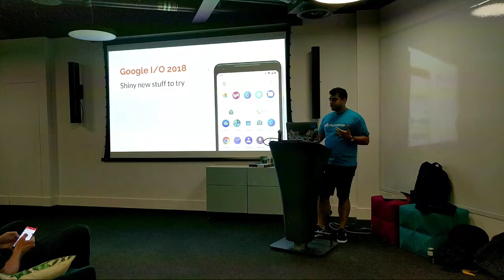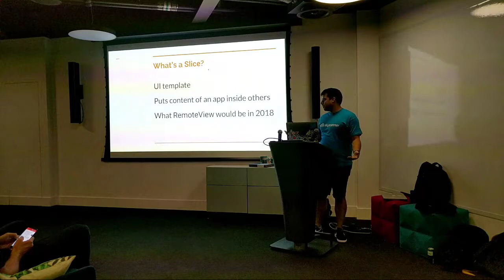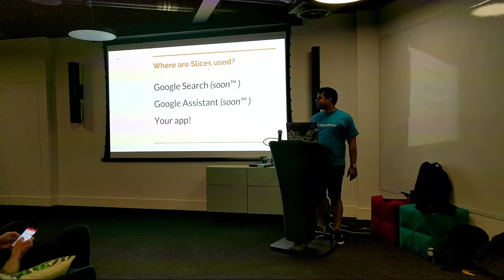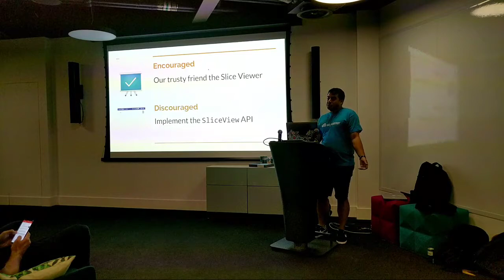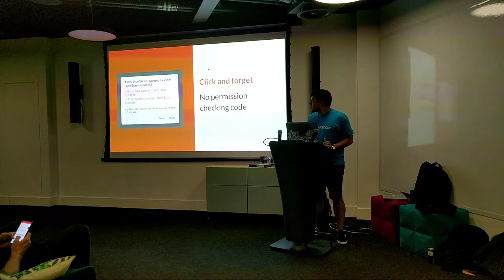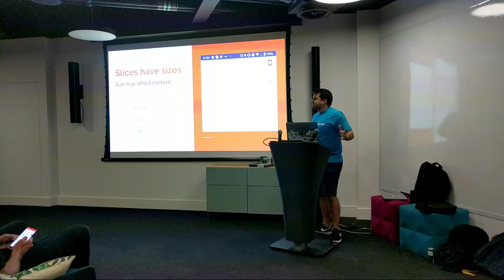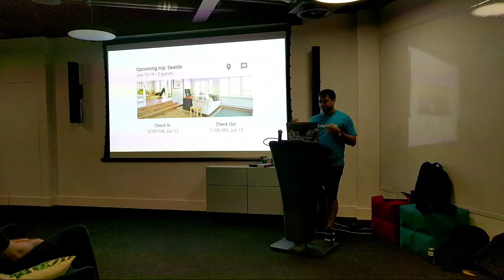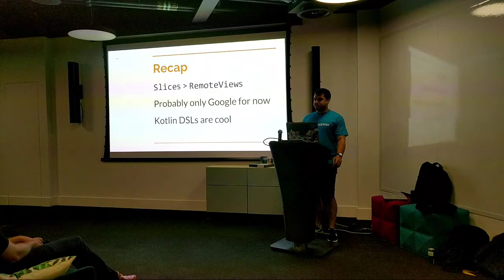June 2018 Londroid Part 2 - Slicing up slices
This month we have Londroid at SkyScanner where we get together for a couple of talks, food and drink, and a chance to network and socialize with fellow engineers.

Have you been following Google I/O 2018? Are you excited about the new features coming up? We certainly are! The new Slices API available in Android P Developer Preview opens up new opportunities to promote your app and integrate it with the system at the same time. Help us deep dive into the new API and discover what Slices are and how to use them in your app. Have you been wondering how they look? Join us for a quick demo!

Guillermo is a Software Engineer that has been doing Android since it was commercially available. From sunny Spain through snowy Poland to rainy London, he is currently taking care of the multiplatform efforts in Skyscanner. Warning: may contain traces of sarcasm and siesta.